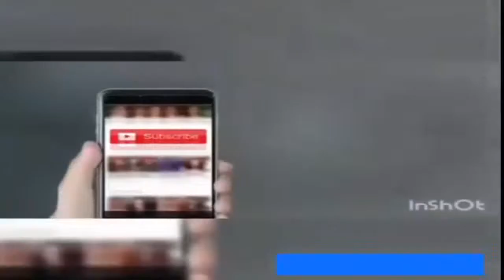Mahi is back nice bike Latest funny videos Collection musically comedy video best of matiktok jdw